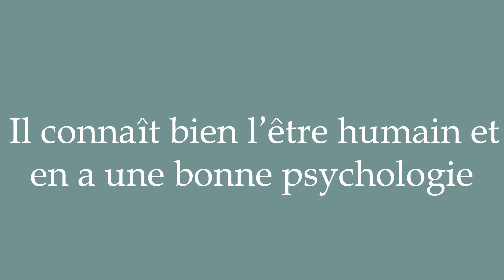How to Pronounce ''Il connaît bien l'être humain et en a une bonne psychologie'' in French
Learn how to say and properly pronounce ''Il connaît bien l'être humain et en a une bonne psychologie'' in French with this free pronunciation tutorial.